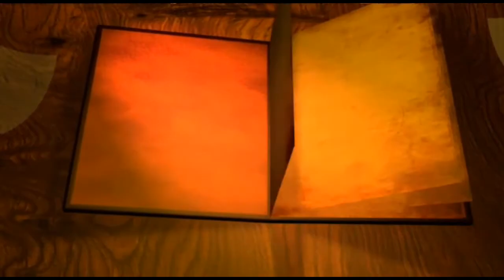മേരി മേജര്‍ ബസിലിക്കയുടെ സമര്‍പ്പണതിരുനാള്‍2020 August 5 Audio1527,video28സെലസ്റ്റിന്‍ കുരിശിങ്കല്‍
ഇന്നത്തെ വിശുദ്ധന്‍
പരിശുദ്ധ മേരി മേജര്‍ ബസിലിക്കയുടെ സമര്‍പ്പണ തിരുനാള്‍
Dedication of the Basilica of st. Mary major
2020 August 5 ബുധന്‍
Audio 1527,  video 28
സെലസ്റ്റിന്‍ കുരിശിങ്കല്‍